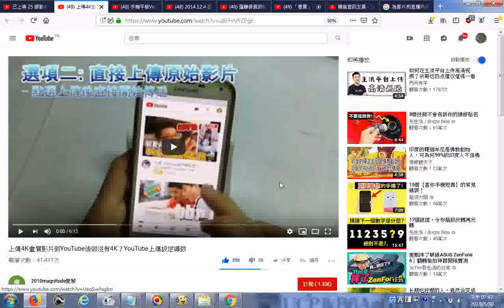推薦 上傳4K畫質影片到YouTube後卻沒有4K？YouTube上傳設定導致